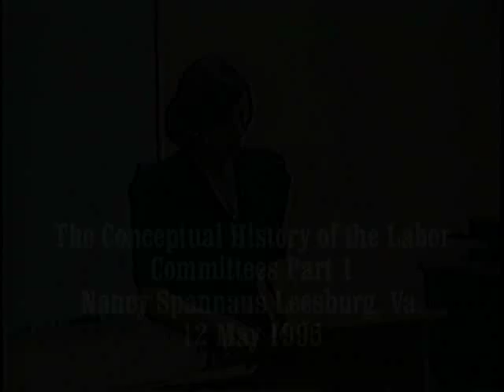History of the LaRouche Movement part 1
12 May 1995 Nancy Spannaus, Leesburg Va. Part 1 of 5. A lecture given over a 5 week period entitled "The Conceptual History of the Labor Committees" retelling the history of the launching of Mr. LaRouche's campaign to reverse the policy changes that he saw were leading the west to eventual destruction and his creation of an intellectual movement starting in the late 1960's to take on the growing hegemony of the "New Left" and the rock-drug-sex counter culture. Nancy Spannaus provides an inside view from one who was there versus the fictional bullshit from slander sewers such as LaRouche Planet and similar establishment attack dogs.